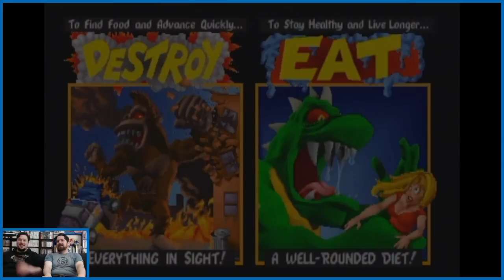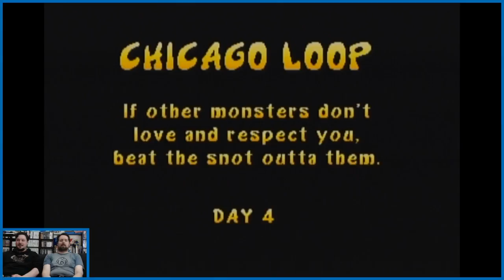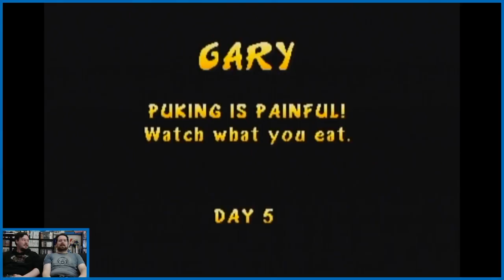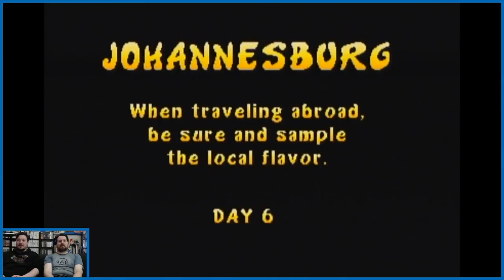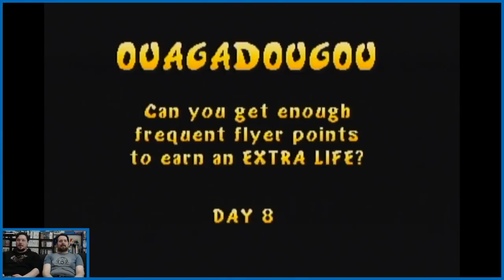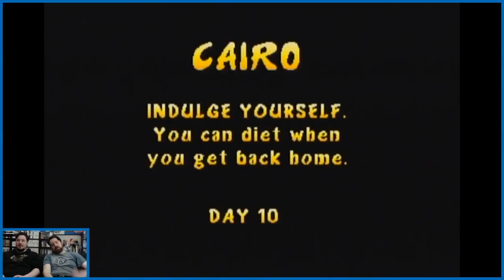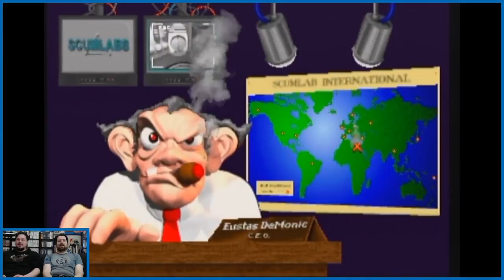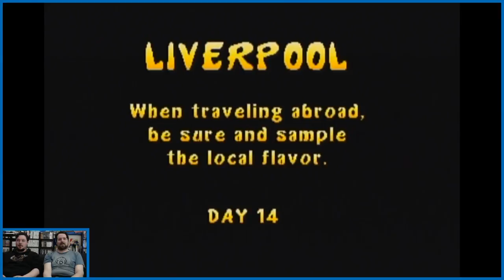We Totally Destroyed Gary - Rampage World Tour #1